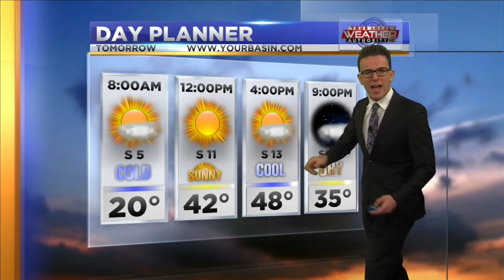Some Snow in West Texas! 1-20-2022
Cold air will stubbornly linger across The Basin for today as Meteorologist Ryan DePhillips is tracking mostly cloudy skies and some rain and snow in the southern and western Basin. High temperatures will be in the 30’s in many areas as precipitation may make its way north of The Pecos River, but conditions will gradually dry out and warm up later tomorrow with high temperatures in the 40’s and 50’s. Cool and dry weather returns for the weekend.